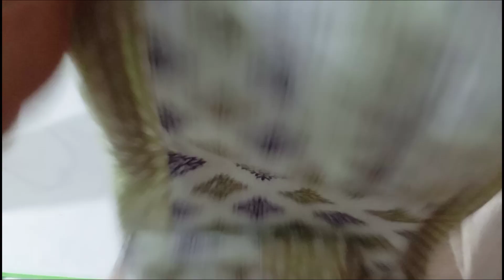First time mummy daddy coming to our New 🏡 |family 👪 time |Christina mom vlog